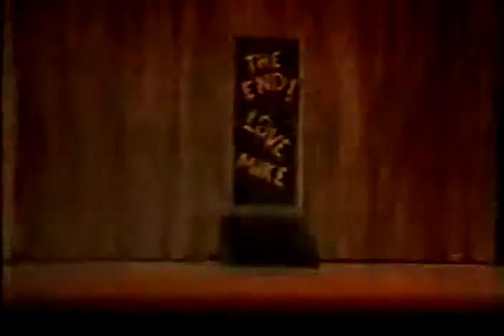Course, Sadleir IC82-1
Ice Capades of 1982, East Company: "Hello World Hello" - Mike Course & David Sadleir, comedy. (Material courtesy of the Pro Skating Historical Foundation).